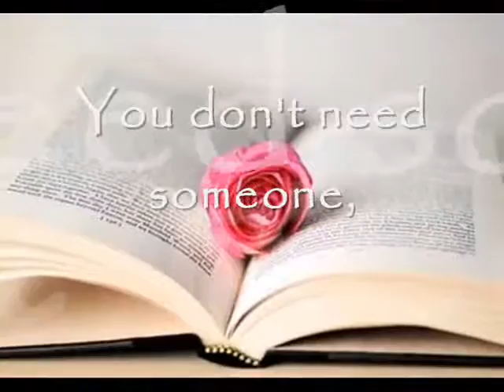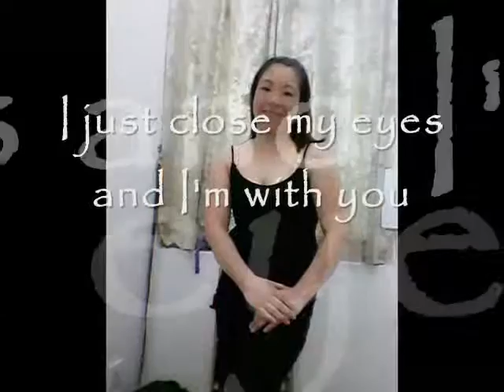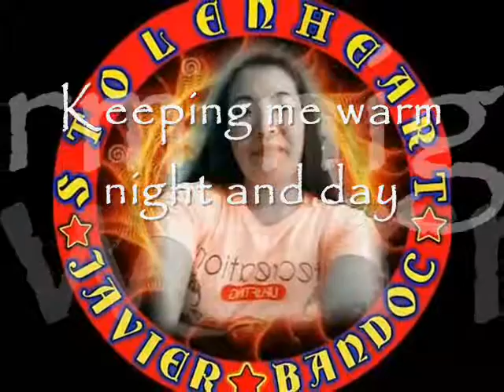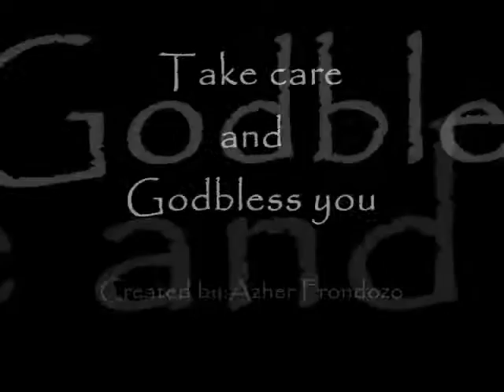When I need you-Azher Frondozo(Gab)